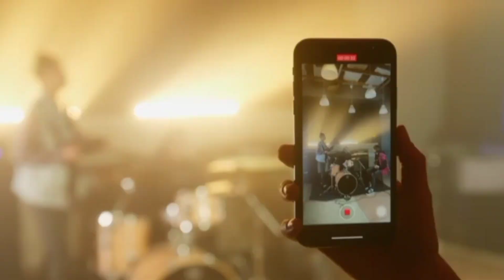Aapka Phone Amoled Hai Ya Phir IPS LCD ? अभी पहचानो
dosrto aaj mene is video me ips lcd display or amoled display ko pehchanna bataya hai agar aap bhi sahi tarike se janna chahte hai to video ko last tak dekhiyega

quries solved

other helping video